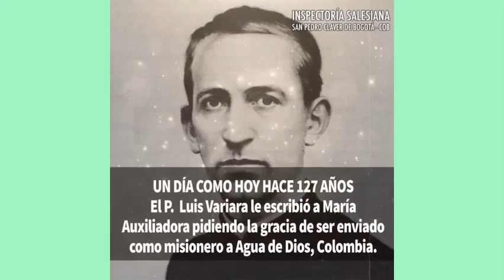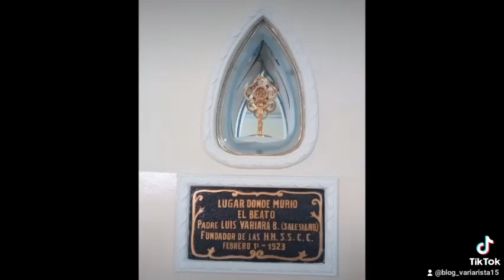UN INVIERNO 15 DE ENERO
Canción en dedicatoria al natalicio del beato Luis Variara SDB desde República Dominicana.

Agradecemos a las HH.SS.CC por este canto tan precioso a nuestro gran beato colombo-italiano.

Dios los bendiga, María Auxiliadora los proteja y que el beato padre Luis Variara interceda por ustedes.